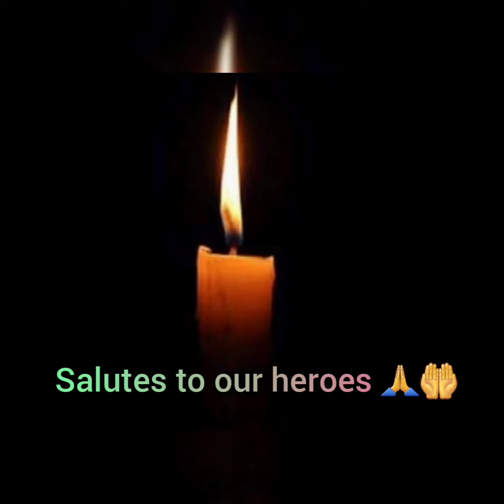INDIAN ARMY tribute to our real heroes # 《use headphones for better sound quality 》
Pls see this video full and I recommends to feel this and must use large speakers or headphones for better sound quality. If u like my presentation then pls like,

let's bye for now. ●●Jai Hind 🙏🇮🇳🇮🇳